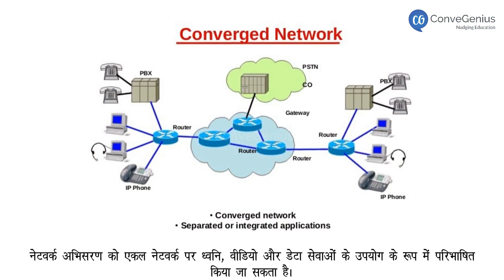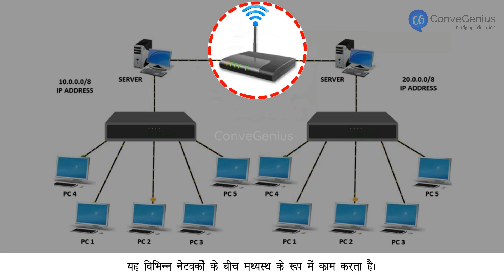नेटवर्क का अभिसरण | Convergence of network | Computer Science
Check out our Thinkbooks on Amazon, teaching 21st Century skills like:
- Analytical Thinking,
- English Ability and
- Maths Aptitude